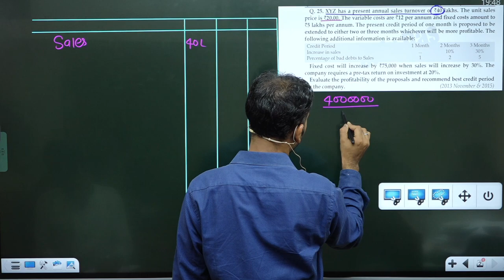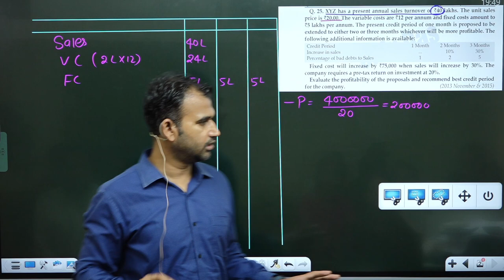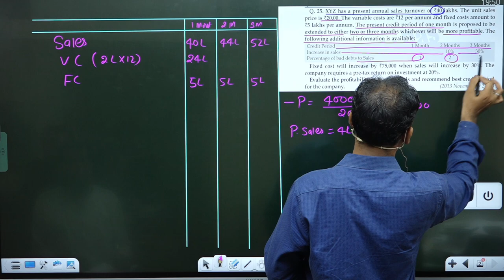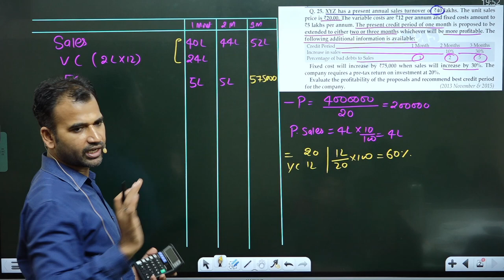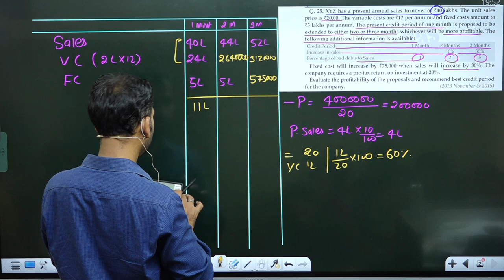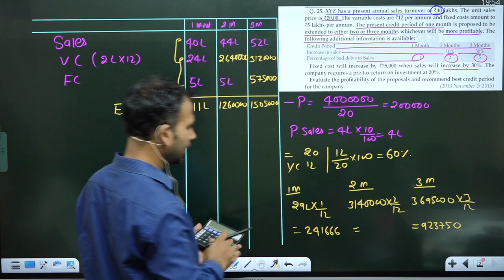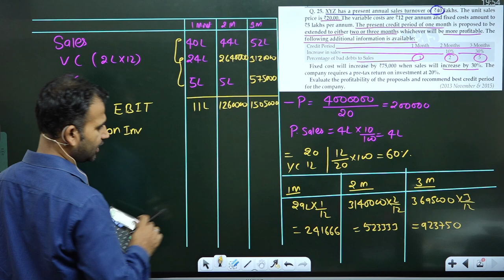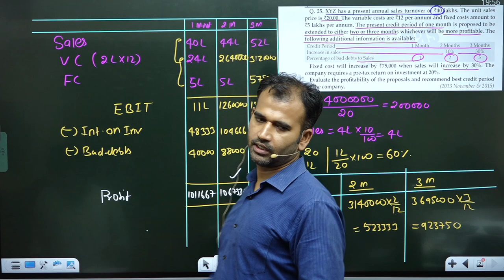financial management for b.com || part 5 ||credit policy ||b.com class || sol/du/soldu|| by anuj sir